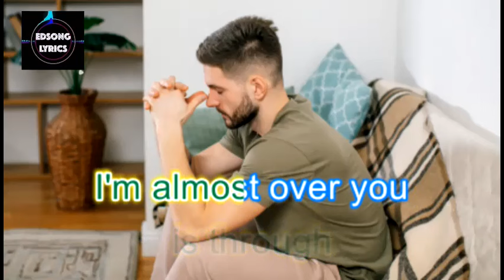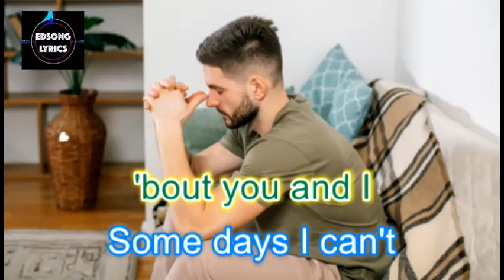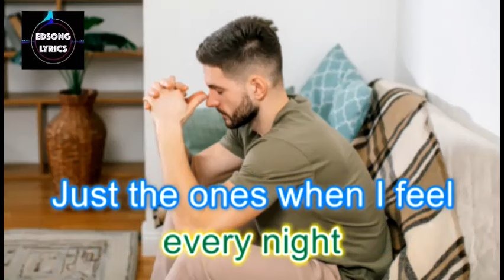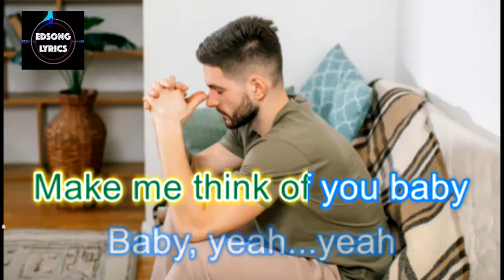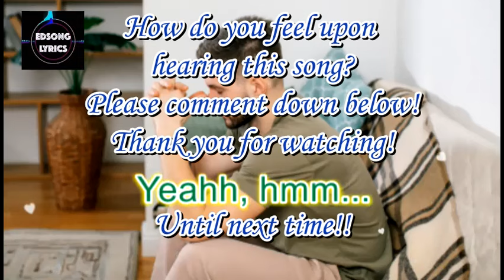EVERY NOW AND THEN by Earth, Wind and Fire (LYRICS)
"Every Now and Then", a song by Earth, Wind and Fire from Touch the World.

** Sante Fusion Coffee for Weight Loss (Please support my online business)
Say goodbye to fad diets and hello to Sante Barley Fusion Coffee for weight loss.